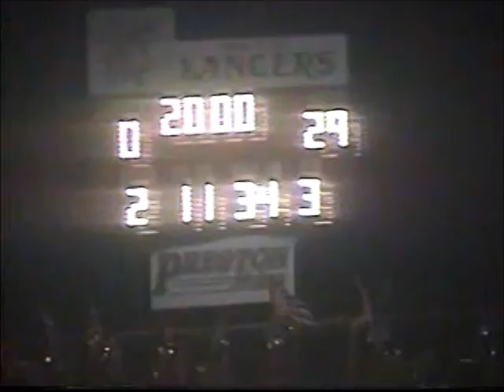Neshannock Lancers vs Shenango Wildcats Varsity Football 2003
Neshannock Lancers 0

Game played from the 2003 Season